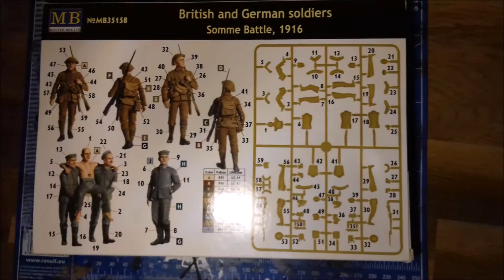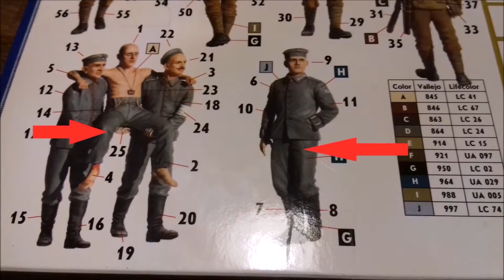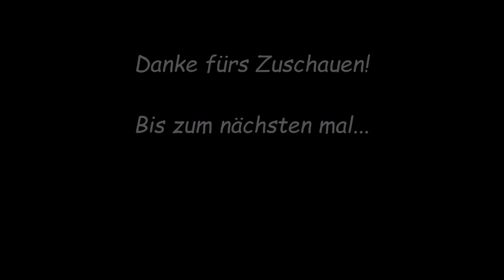Kit-Review | British and German soldiers, Somme 1916 | Masterbox | 1:35